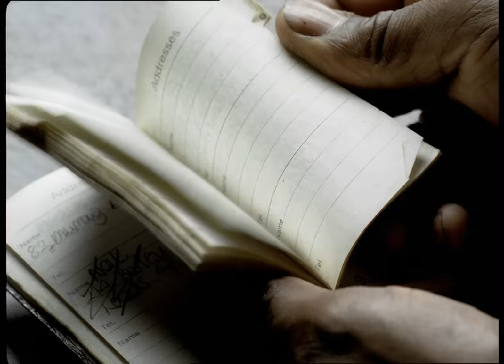Roots Manuva- Dreamy Days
Single taken from Roots Manuva's second album 'Run Come Save Me'